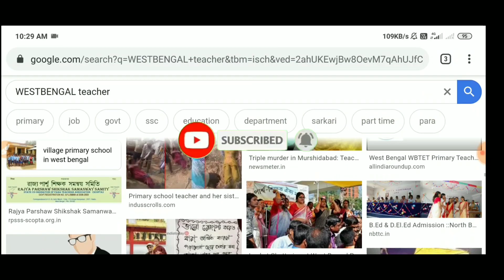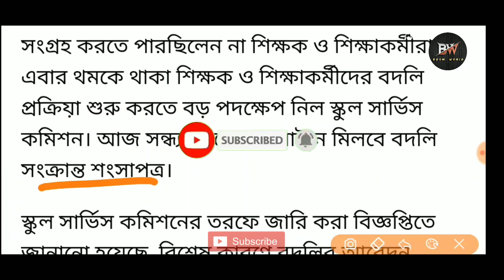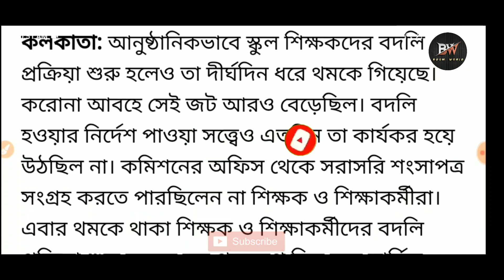Braking news: WESTBENGAL TEACHER TRANSFER NEWS ।। অনলাইনে পাওয়া যাবে শংসাপত্র।। কিভাবে দেওয়া হবে।।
WESTBENGAL TEACHER

ONLINE NOTICE

LATEST UPDATE

TRANSFER THROUGH ONLINE NOTIFICATION

WESTBENGAL JOBS

CERTIFICATE DISTRIBUTION THROUGH ONLINE METHOD

CRITERIA FOR APPLY